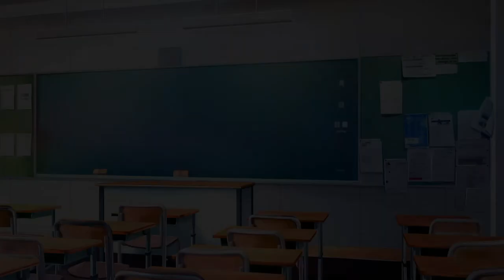放課後シンデレラ 体験版 A Story Season 2 part 8